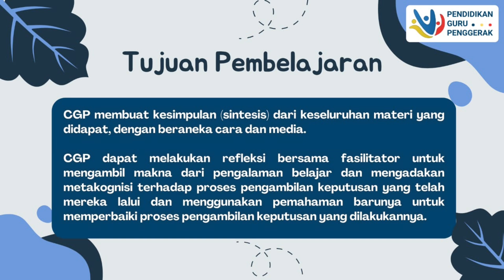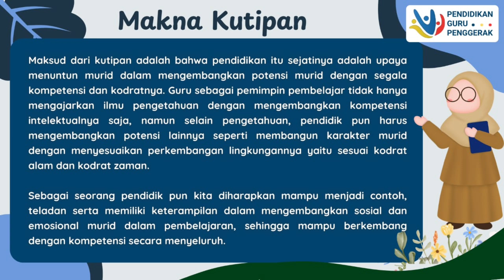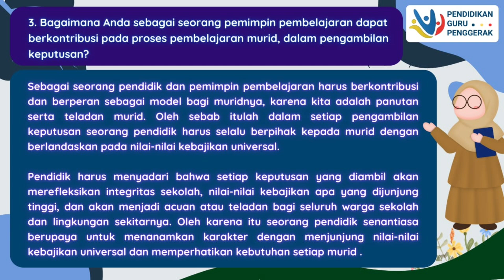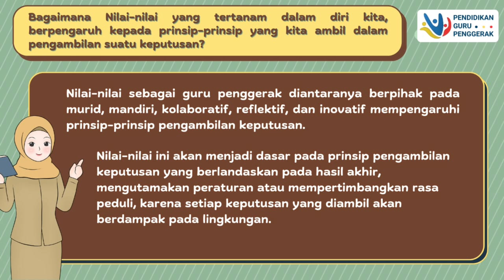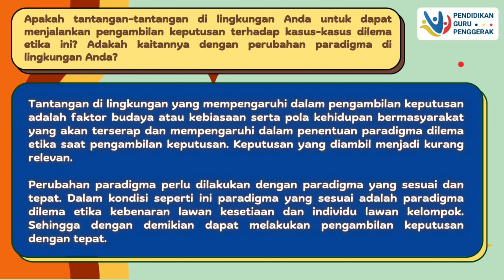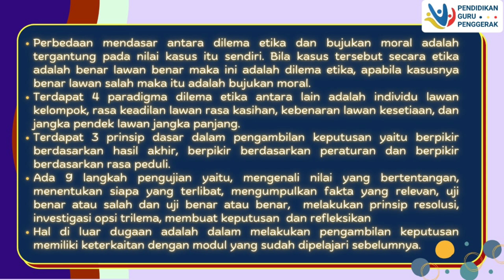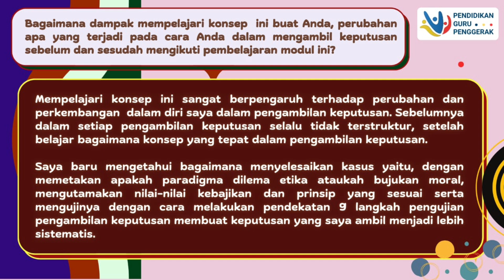KONEKSI ANTAR MATERI MODUL 3.1